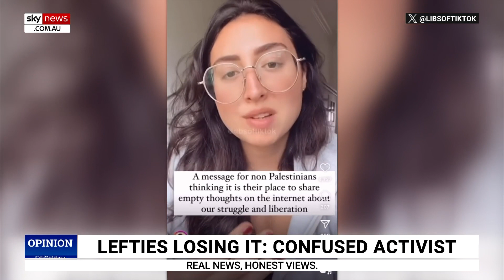‘Self-loathing stupidity’: Sky News host slams ‘Queers for Palestine’ protesters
Sky News host Rita Panahi has slammed protesters holding up a “Queers for Palestine” sign during a rally in New York City.

“It’s hard to describe that level of self-loathing stupidity,” she said.

Hamas sentences all men convicted of having engaged in homosexual acts to up to 10 years in prison.

Students, academics and minority groups stood in solidarity with Islamists at the rally as they waved their flags in support of Palestine.

Rallies in support of Palestine have been taking place in major cities across the world following Hamas’ horrific terrorist attack against Israel on October 7.